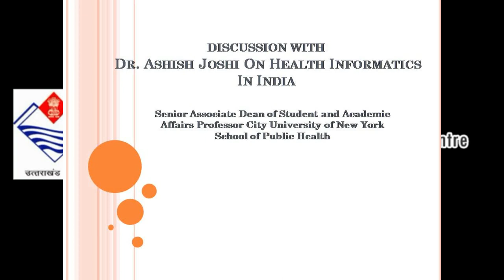Discussion with Dr. Ashish Joshi on Health Informatics In India